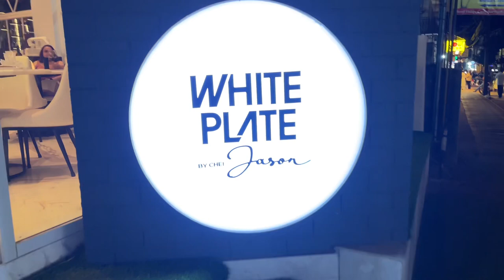White Plate By Chef Jason || Goa || Food Review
After a leisurely walk on the beach, we embarked on an exploration of a fascinating fine-dining restaurant. For enthusiasts of French cuisine, we visited to White Plate By Chef Jason. Delight in exquisitely prepared dishes like red snapper, and seafood, each masterfully cooked to perfection.  The experience made us feel like we were savoring a beautiful work of food art.

The warm and welcoming staff extends their hospitality throughout the year. You'll be pleased to discover that the prices at this establishment are very appealing. The tastefully adorned interior and cozy ambiance create a serene environment for visitors to unwind.